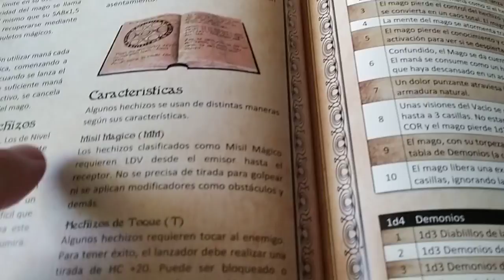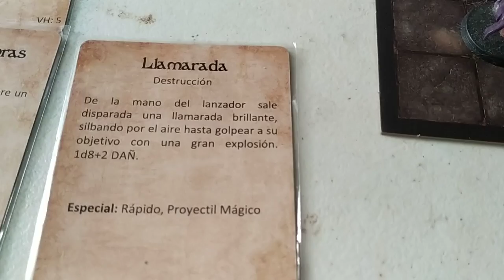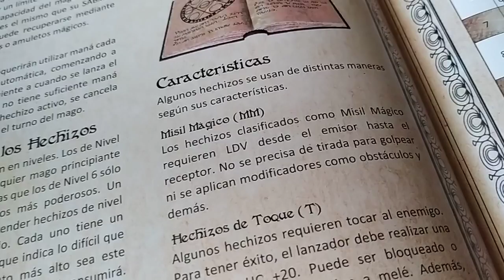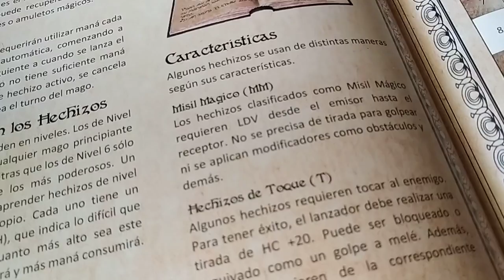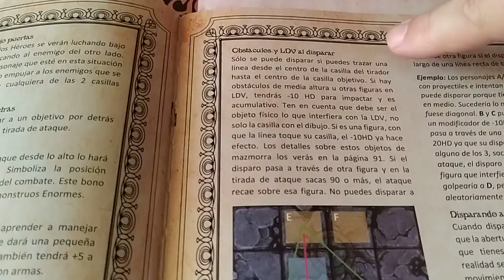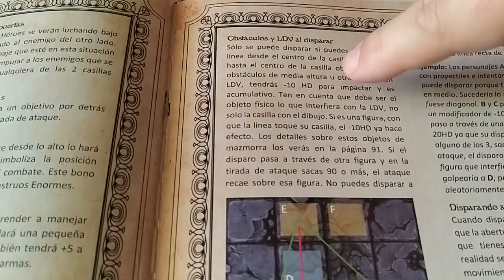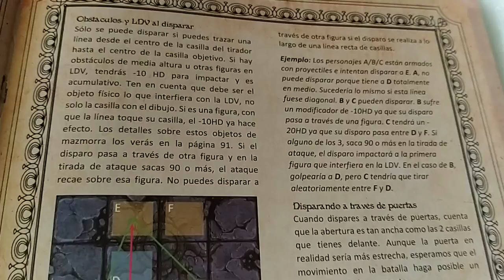League of Dungeoneers. Líneas de visión explicación. Lanzando hechizos y disparando a distancia.